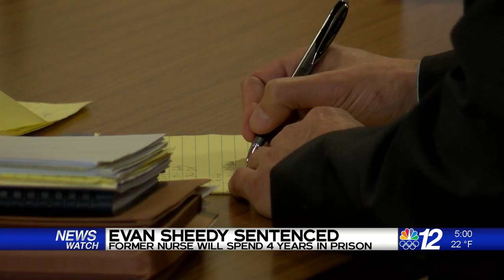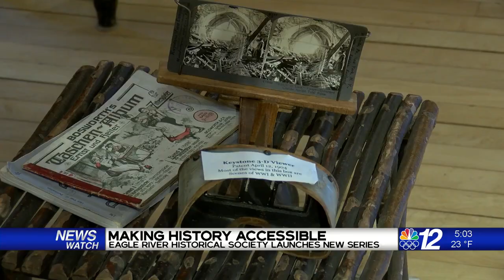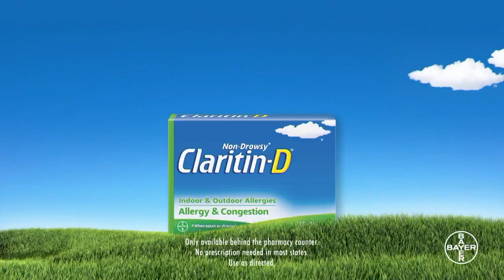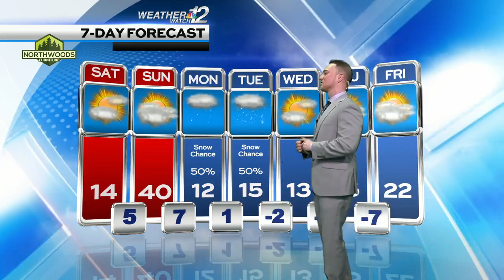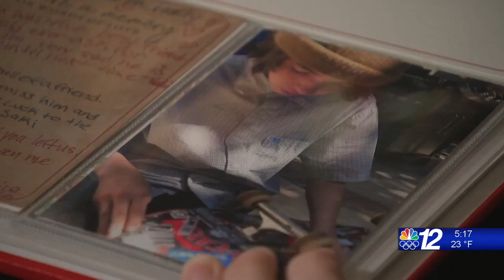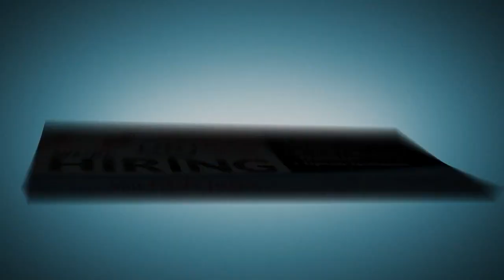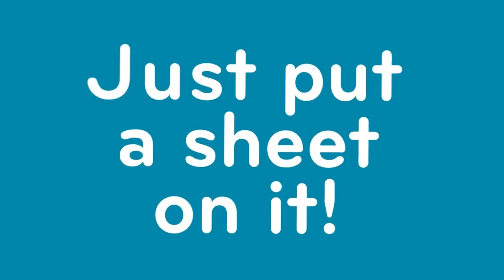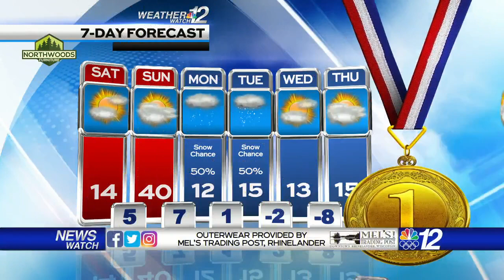5PM Newscast 2-18-22